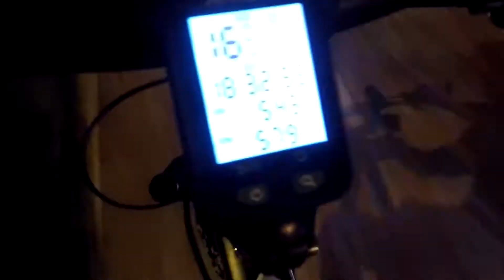Role Noturno Santuário dos Primatas